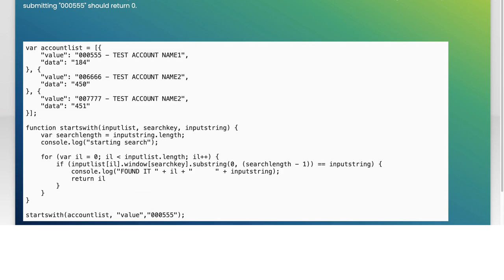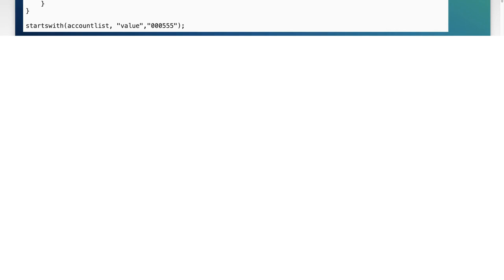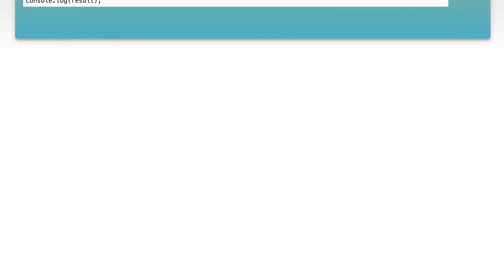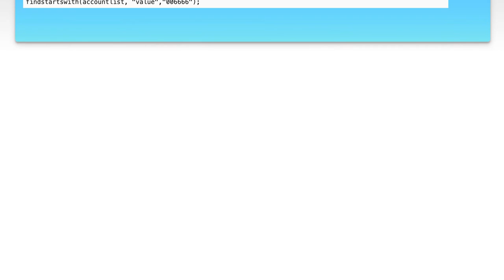Startswith function for searching an array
javascript: Startswith function for searching an array